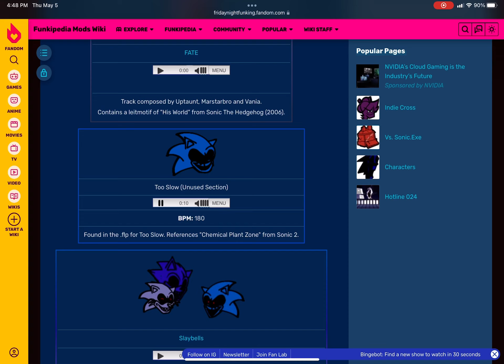Too slow unused part